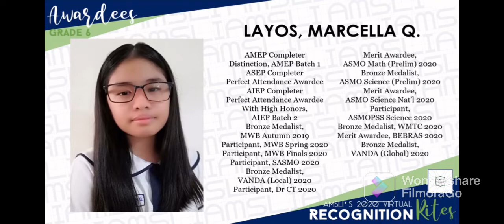AMSLI’s Virtual Recognition Ceremony 2020-2021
Video Credit to AMSLI Phils.